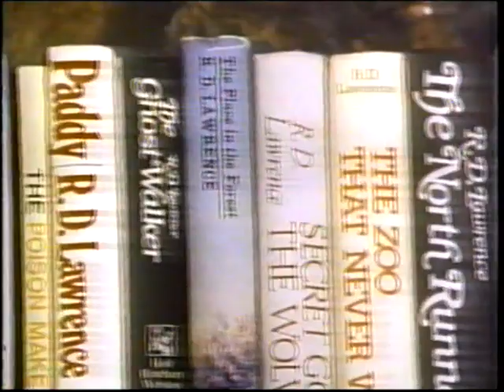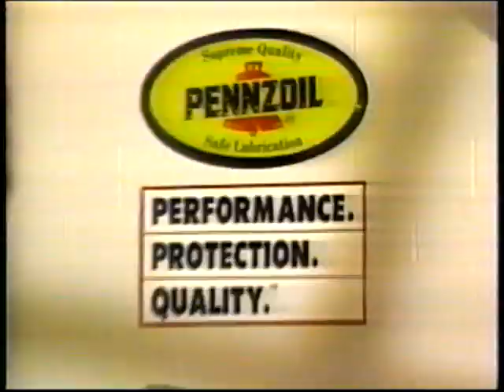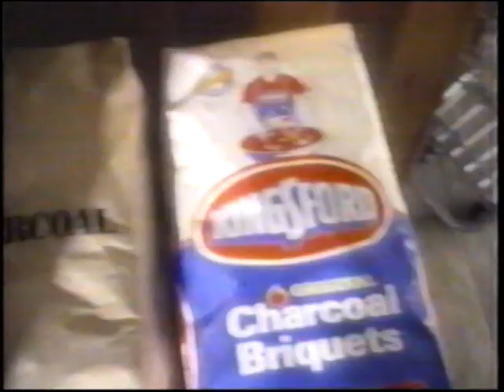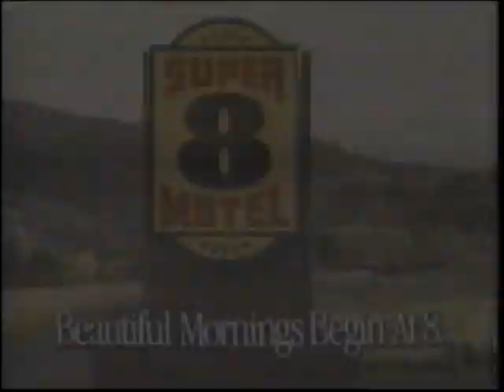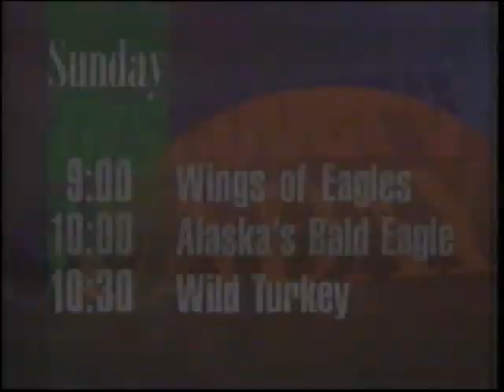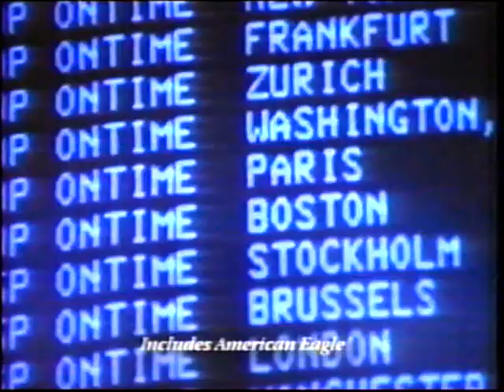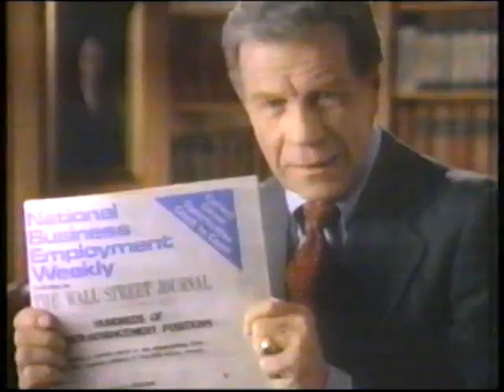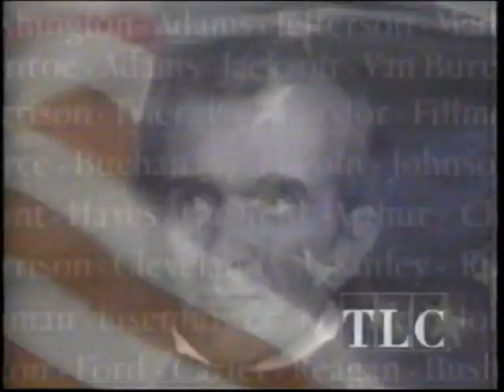In Praise of Wolves (full documentary)